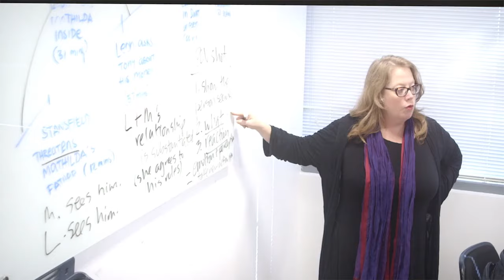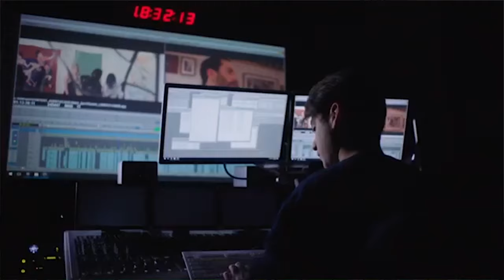Should i go to film school? 14 things to know before attending film school.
A good film school can be very expensive. I've made it easier in this video to know if film school is for you or not for you.
should i attend film school?
 I've listed 7 advantages and 7 disadvantages of attending film school.